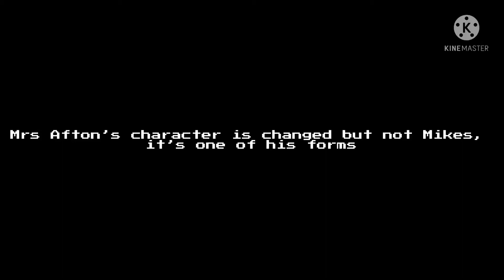Kind of stupid||FNaF||My AU||Missing kids and some of the Afton family